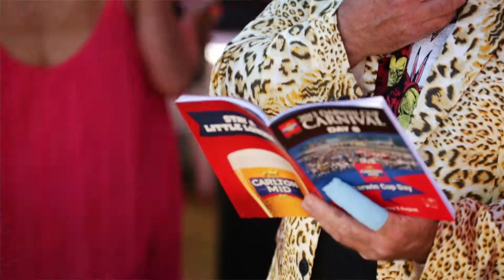Darwin Cup Carnival - Sober Bob